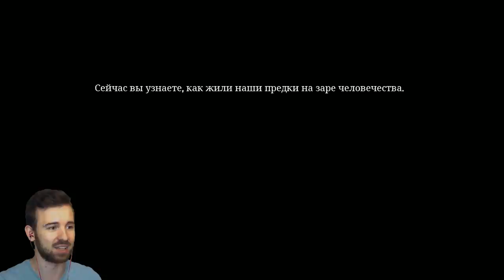ДРЕВНЕЙШАЯ ПРОФЕССИЯ в Ancestors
Наши предки знали как зарабатывать на выживание. В этом выпуске мы освоим древнейшую профессию. Новые приключение Юджина в игре Ancestors The Humankind Odyssey.